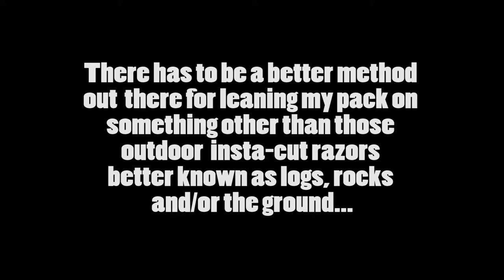How to Keep Your Backpack from Tipping Over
Hope this info helps. I know how many times I hate setting my pack down only to have it tip over.